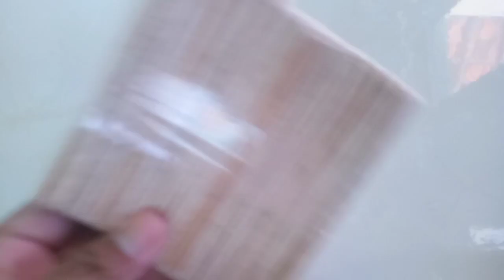Cara membuat miniatur mobil jeep dari stik es krim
Sahabat kreatif pada vidio ini saya berbagi cara membuat miniatur mobil jeep dari stik es krim, semoga bermanfaat